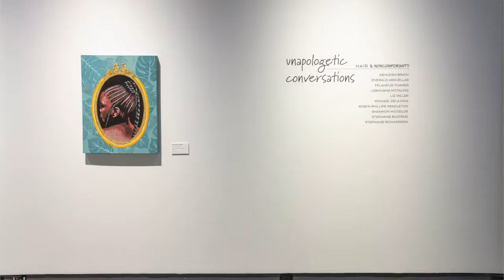ON ART: Unapologetic Conversations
Curator Tia Santana speaks with artists Michael Dika, Liz Miller, Stephanie Richardson, and Robyn Phillps-Pendleton about their work in the exhibition Unapologetic Conversations at The Delaware Contemporary.